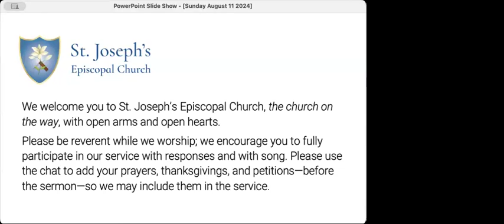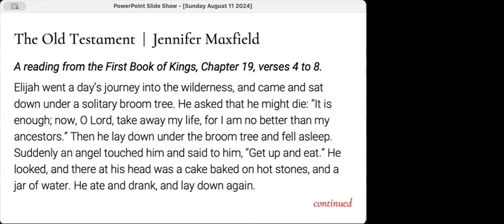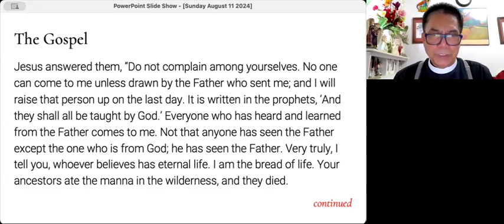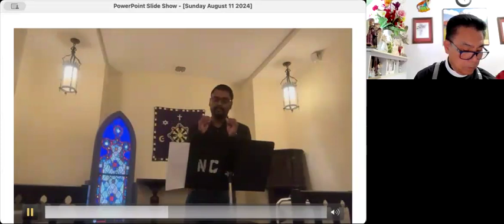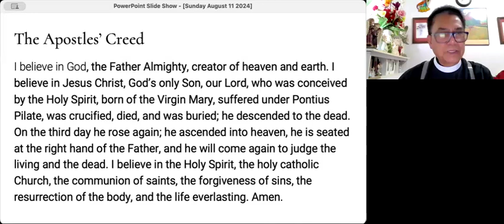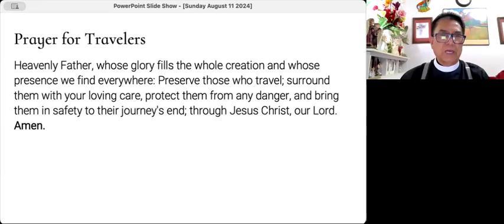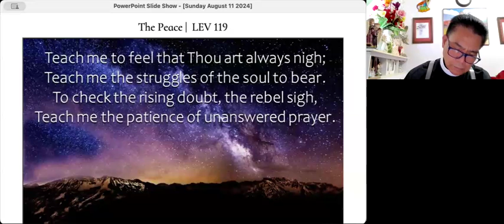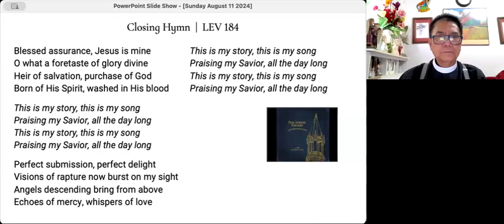Sunday August 11 2024 | What is Spiritual Warfare?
The Rev. Canon Dr. Fred Vergara, Priest-in-Charge of St. Joseph’s Episcopal Church in Queens Village preaches about spiritual warfare.

St. Joseph's is a church on the way. We offer companionship in Christ, and in community, as you move through each stage of life’s journey.  An Episcopal church in the Diocese of Long Island, NY.  St. Joseph's is committed to love, discipleship and service which strengthen families and communities. Join us we worship and journey together.